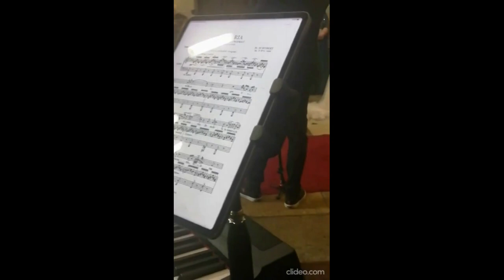Harmonia - Avé Maria, F. Schubert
Momento da entrega do Ramo. Melodia incrível para um momento tão especial.